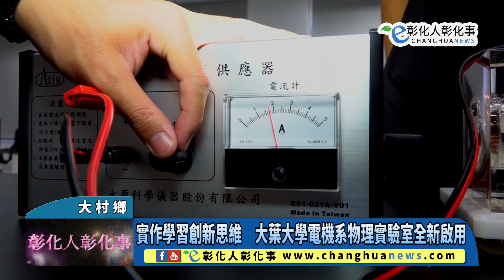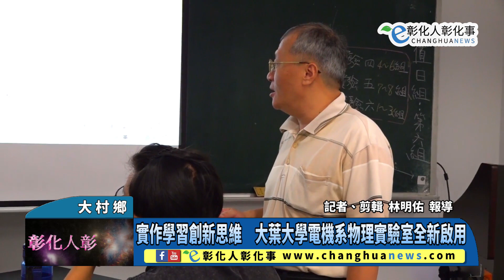實作學習創新思維 大葉大學電機系物理實驗室全新啟用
實作學習創新思維　大葉大學電機系物理實驗室全新啟用 【記者林明佑／大村鄉報導】普通物理實驗課程是工程學習的重要基礎，大葉大學電機工程學系打造現代化的物理科學實驗室，透過專業設備帶領學生做中學，奠定扎實的科學素養，進而銜接光電半導體專業，提升就業競爭力。@changhuanews